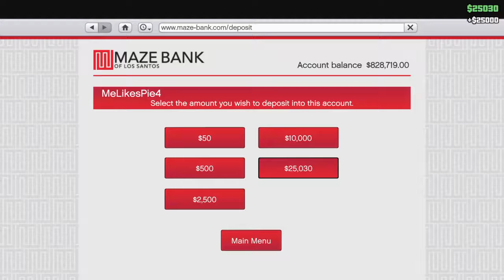Grand Theft Auto V_20190217134136